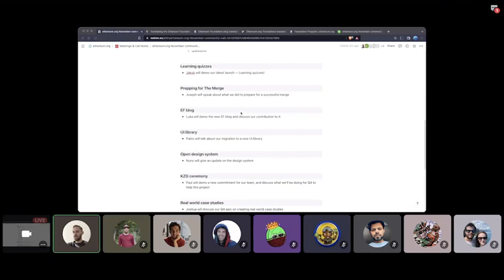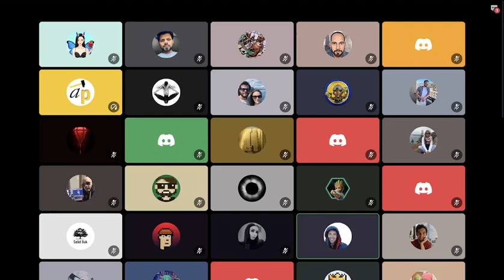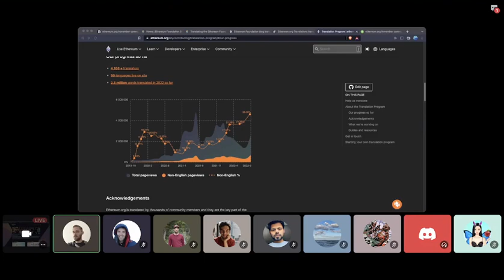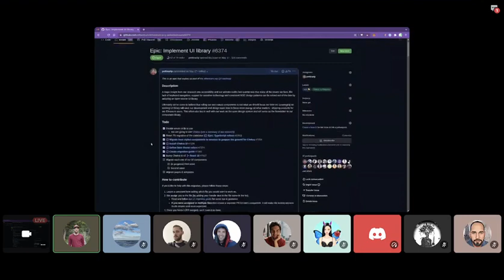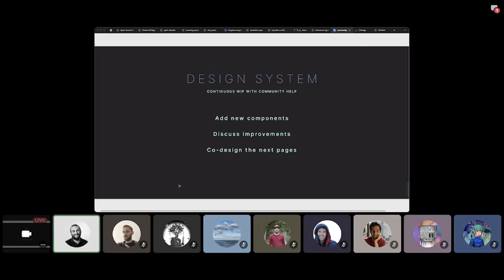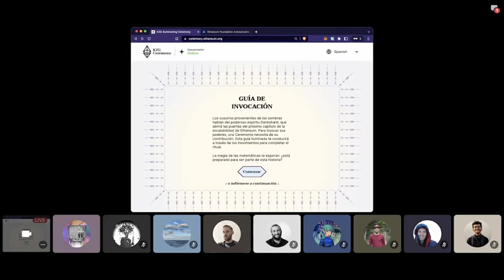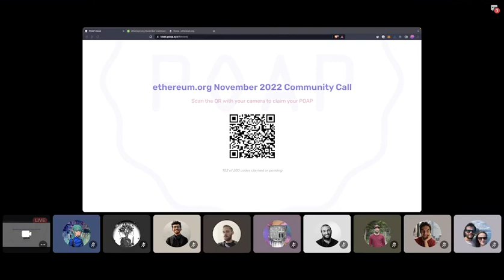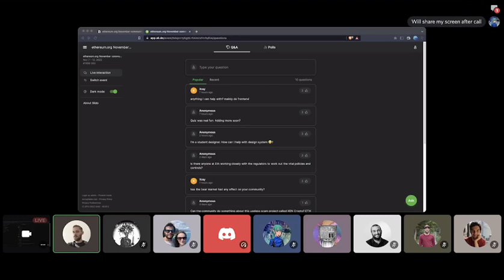Ethereum.org Community Call - November 2022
These calls are an opportunity for the Ethereum community to learn about the latest updates to Ethereum.org and share feedback.

0:00 Introduction
2:06 Learning quizzes
5:20 Merge updates
10:28 EF blog & translations
15:40 UI library update
20:13 Design system
25:41 KZG website
32:00 Case studies
37:30 Announcements
39:40 Community questions